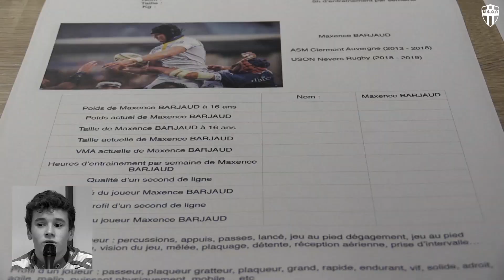USON NEVERS RUGBY #99 Moment d'échange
Dans le cadre de son BPJEPS, Stellio Bessaguet, entraîneur des U16 Alamercery et joueur professionnel, a profité de sa proximité avec les pros pour organiser un moment d'échange. 10 joueurs étaient présents pour balayer toutes les positions pour que chaque jeune y trouve son compte.
Un moment calme, d'échange, de questionnements et de discussions. Suivi d'un moment sur le terrain pour mettre en pratique les conseils.
Un moment privilégié pour les jeunes.
Réalisation
Claire Braunstein